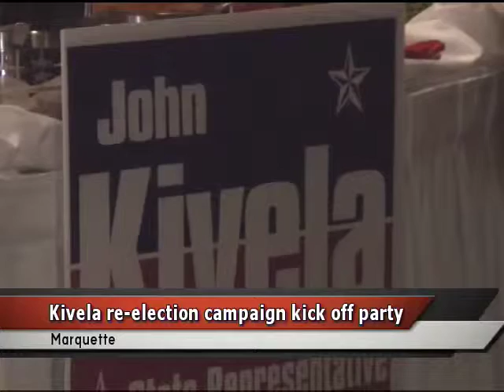Rep. Kivela re-election kick-off